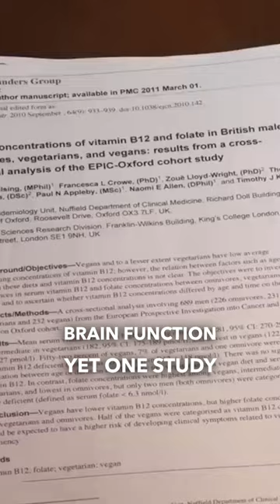Are Vegans Deficient in Vitamin B12?